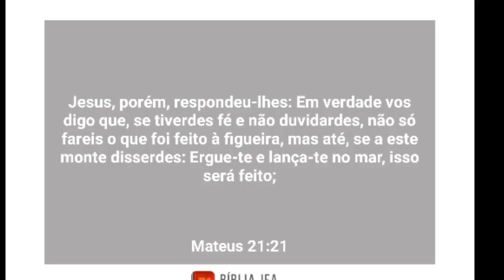Como está meu peso?